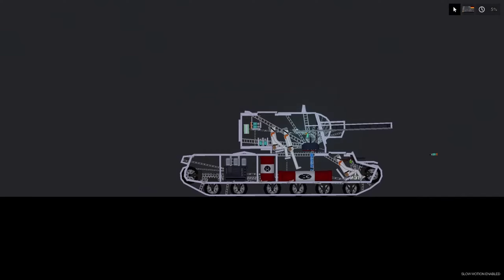KV-2 VS MAUS | People Playground